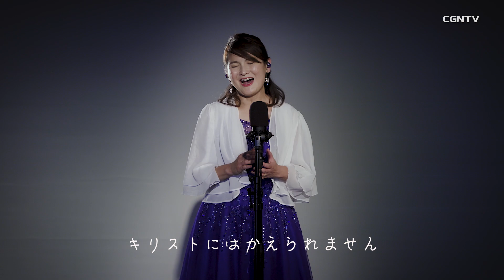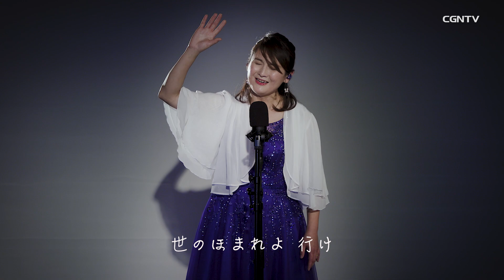[TOUCH Classic] 心に響く賛美Track 66｜新しい心で歌う新しい賛美「キリストにはかえられません」by 原田 恵 (Piano 吉田恵)｜ワーシップソング｜オペラ | クラシック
🎼新しい感動が必要な時に聞くワーシップソング・ プレゼントしたい賛美
🎤原田 恵 (Piano 吉田恵)｜キリストにはかえられません
🔶新型コロナウイルスや災害など、すべての方の心の奥深くまで届きますように

01:21「キリストにはかえられません」｜原田 恵 (Piano 吉田恵)
キリストにはかえられません
世の宝もまた富も
このおかたがわたしに
代わって死んだゆえです

世の楽しみよ　去れ
世のほまれよ　行け
世のなにものも

有名なひとになることも
ひとのほめることばも
このこころをひきません

世のなにものも

いかにうつくしいものも
このおかたでこころの
満たされているいまは

世のなにものも

🎁CGN Family[後援会]メディア宣教の献金サポート